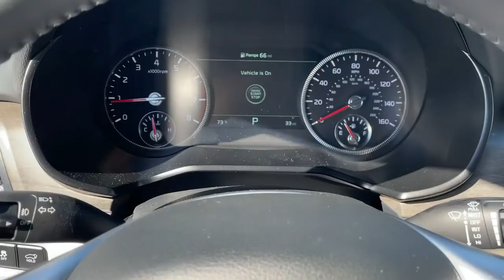2022 Kia Telluride Macon, Warner Robins, Perry, Thomaston, Dublin, GA NG235631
Glacial White Pearl New 2022 Kia Telluride available in Macon, Georgia at Hutchinson Kia of Macon. Servicing the Warner Robins, Perry, Thomaston, Dublin, GA area.